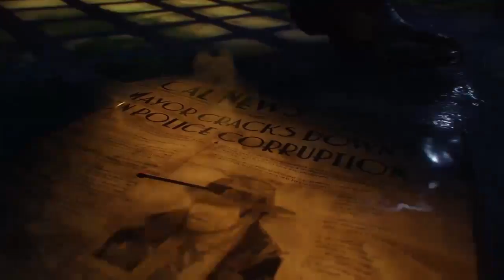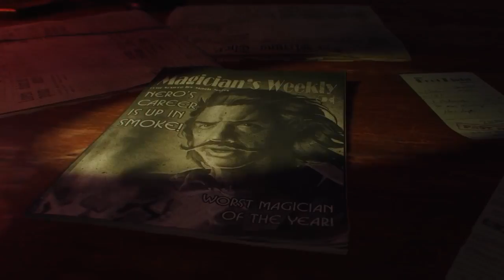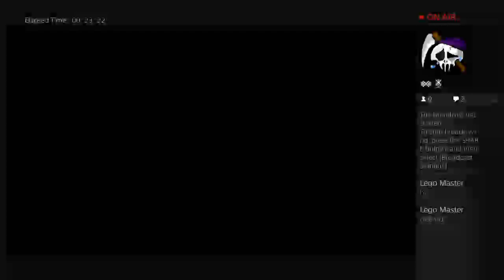Shadows of evil High round attempt